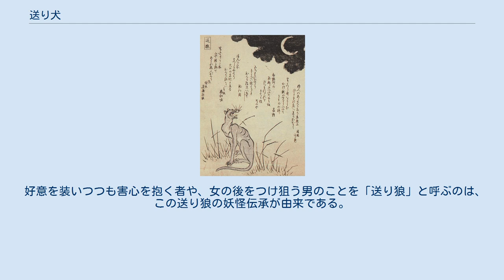送り犬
神話・伝説の犬
送り犬（おくりいぬ）は、日本の妖怪の一種。
東北地方から九州に至るまで各地で送り犬の話は存在するが、地域によっては犬ではなく狼であったり、その行動に若干の違いがある。
単に山犬（やまいぬ）、狼（おおかみ）とも呼ばれる。
 夜中に山道を歩くと後ろからぴたりとついてくる犬が送り犬である。
もし何かの拍子で転んでしまうとたちまち食い殺されてしまうが、転んでも「どっこいしょ」と座ったように見せかけたり、「しんどいわ」とため息交じりに座り、転んだのではなく少し休憩をとる振りをすれば襲いかかってこない。
ここまでは各地とも共通だが、犬が体当たりをして突き倒そうとする、転んでしまうとどこからともなく犬の群れが現れ襲いかかってくる等地域によって犬の行動には違いがある。
 また、地域によっては無事に山道を抜けた後の話もある。
例えば、もし無事に山道を抜けることが出来たら「さよなら」とか「お見送りありがとう」と一言声をかけてやると犬は後を追ってくることがなくなるという話や、家に帰ったらまず足を洗い帰路の無事を感謝して何か一品送り犬に捧げてやると送り犬は帰っていくという話がある。
 昭和初期の文献『小県郡民譚集』（小山眞夫・著）には以下のような話がある。
長野県の塩田（現・上田市）に住む女が、出産のために夫のもとを離れて実家に戻る途中、山道で産気づき、その場で子供を産み落とした。
夜になって何匹もの送り犬が集まり、女は恐れつつ「食うなら食ってくれ」と言ったが、送り犬は襲いかかるどころか、山中の狼から母子を守っていた。
やがて送り犬の1匹が、夫を引っぱって来た。
夫は妻と子に再会し、送り犬に赤飯を振舞ったという。
長野の南佐久郡小海町では、山犬は送り犬と迎え犬に分けられ、送り犬はこの塩田の事例のように人を守るが、迎え犬は人を襲うといわれる。
 竜斎閑人正澄画『狂歌百物語』より「送り狼」 関東地方から近畿地方にかけての地域と高知県には送り狼（おくりおおかみ）が伝わる。
送り犬同様、夜の山道や峠道を行く人の後をついてくるとして恐れられる妖怪であり、転んだ人を食い殺すなどといわれるが、正しく対処すると逆に周囲からその人を守ってくれるともいう。
『本朝食鑑』によれば、送り狼に歯向かわずに命乞いをすれば、山中の獣の害から守ってくれるとある。
『和漢三才図会』の「狼」の項には、送り狼は夜道を行く人の頭上を何度も跳び越すもので、やはり恐れずに歯向かわなければ害はないが、恐れて転倒した人間には喰らいつくとある。
また、火縄の匂いがすると逃げて行くので、山野を行く者は常に火縄を携行するともある。
他にも、声をかけたり、落ち着いて煙草をふかしたりすると襲われずに家まで送り届けてくれ、お礼に好物の食べ物や草履の片方などをあげると、満足して帰って行くともいう。
 伊豆半島や埼玉県戸田市には、送り犬の仲間とされる送り鼬（おくりいたち）の伝承がある。
同様に夜道を歩く人を追って来る妖怪で、草履を投げつけてやると、それを咥えて帰って行くという。
 なお、ニホンオオカミは人間を監視するためついて来る習性があったとされる。
妖怪探訪家・村上健司も、送り狼は実際にはニホンオオカミそのものを指しており、怪異を起こしたり人を守ったりといった妖怪としての伝承は、ニホンオオカミの行動や習性を人間が都合の良いように解釈したに過ぎないとの仮説をたてている。
 好意を装いつつも害心を抱く者や、女の後をつけ狙う男のことを「送り狼」と呼ぶのは、この送り狼の妖怪伝承が由来である。